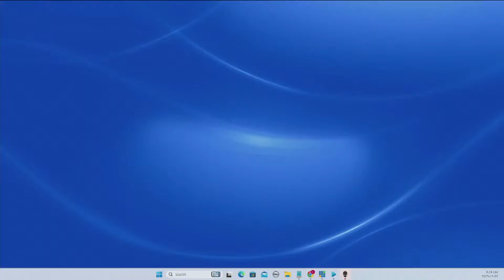Rhema Chapel Yaba - Sunday Combined Service - December 3rd, 2023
Welcome to the Home of the Blessed People.